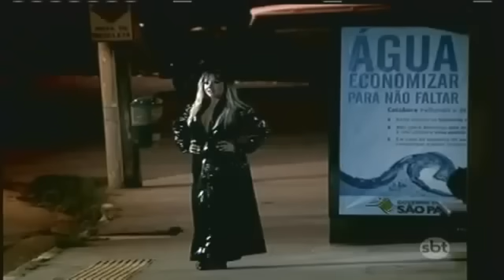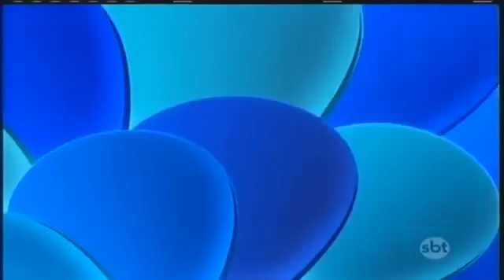Loira Assassina | Câmeras Escondidas (27/03/20)